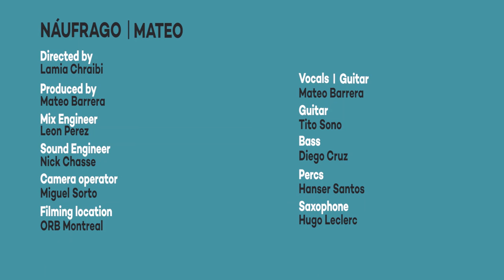Náufrago - MATEO (Live Session)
"Náufrago" is available on the MATEO’s debut EP 'VENGO DE FRENTE' out now in your favorite platform or visiting

Video Directed by Lamia Chraibi
Video Filmed at ORB Montreal – Montreal, CA
Producer and Mixing Engineer: Leon Perez

Featuring:
MATEO | Vocals - Electric Guitar
Tito Sono | Electric Guitar
Hanser Santos | Percs
Diego Cruz | Bass
Hugo Leclerc | Saxophone & Back Vocals